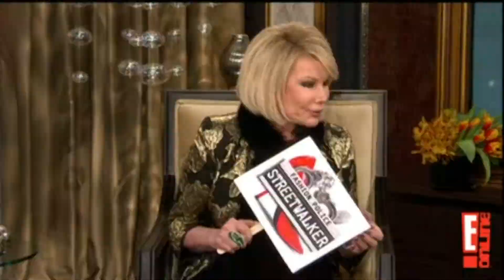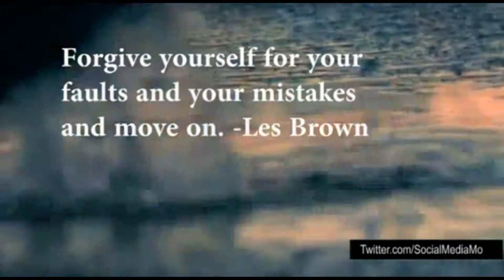Eye of the Tiger Pacific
Tanisha, Nikki, Vivianna, Julema and Joey